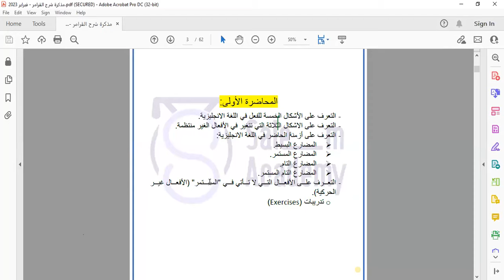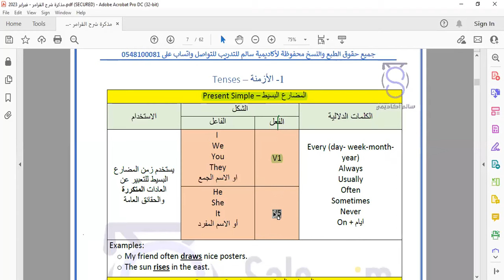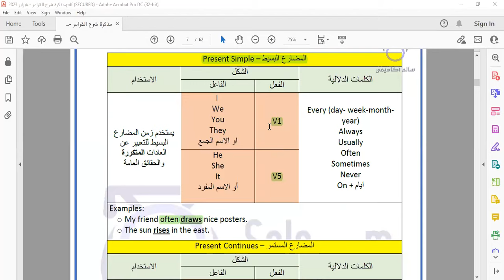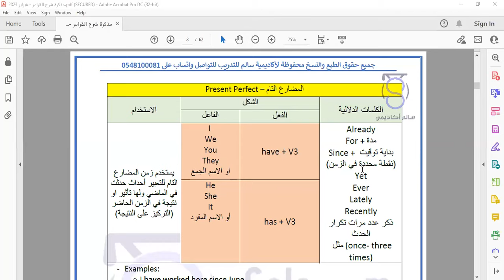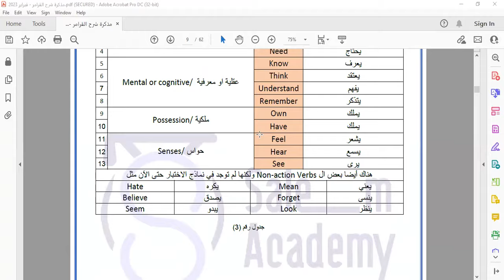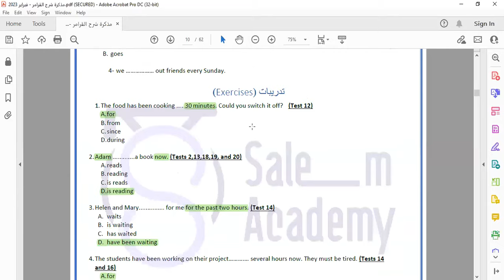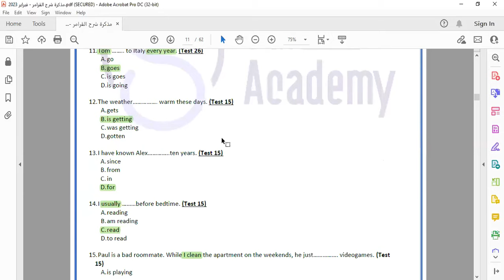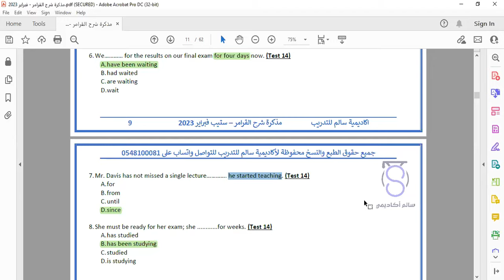المحاضرة الاولي - ستيب فبراير 2023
المحاضرة الاولي فقط مجانا
لباقي المحاضرات و الاشتراك بالدورة تواصل واتساب علي
مقدمة اليكم مستر/ محمد علام من اكاديمية سالم للتدريب
لمتابعة دوراتنا تواصل واتساب علي رقمنا 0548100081